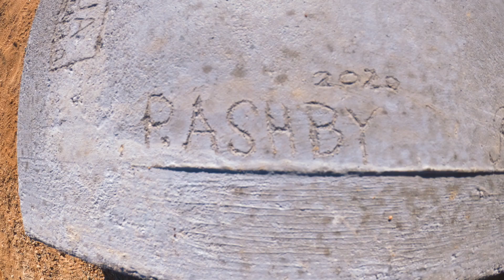How to Build a Garage: 12 Steps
From tearing it down, pouring the concrete, to putting it back together: Here is how The River's Edge Ranch builds a garage.